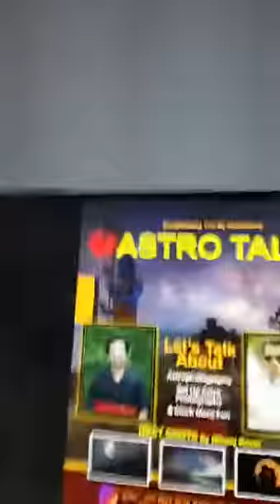with Nikunj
This Astro Talk was recorded on Instagram Platform  @StarGazing India ​